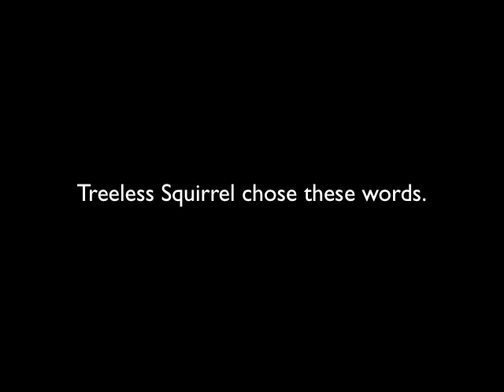Treeless Squirrel presents: twelve words to Mad Lib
This video responds to GeneticBlend's Mad Lib challenge. Genetic Blend can use these words however they choose, the Treeless Squirrel simply asks, "plant trees, please."